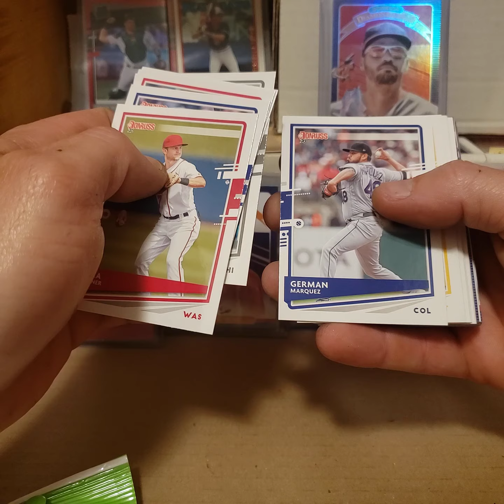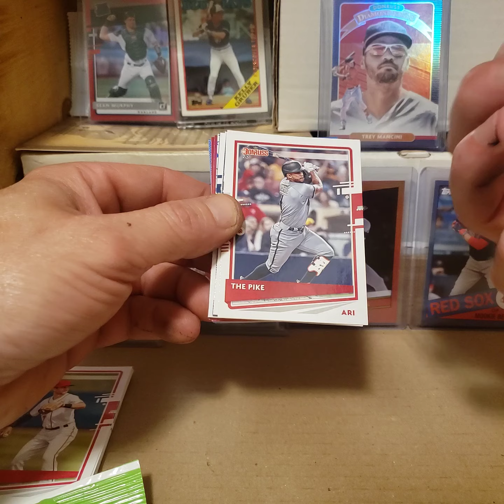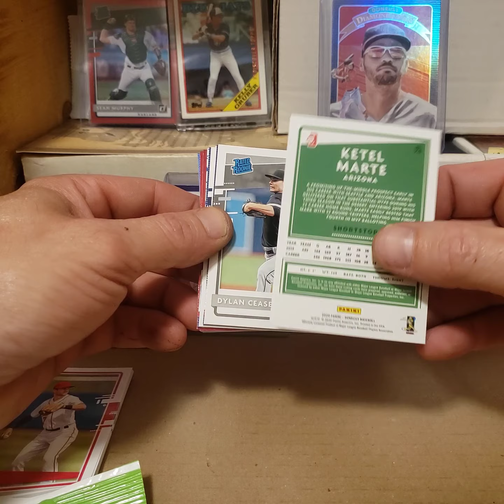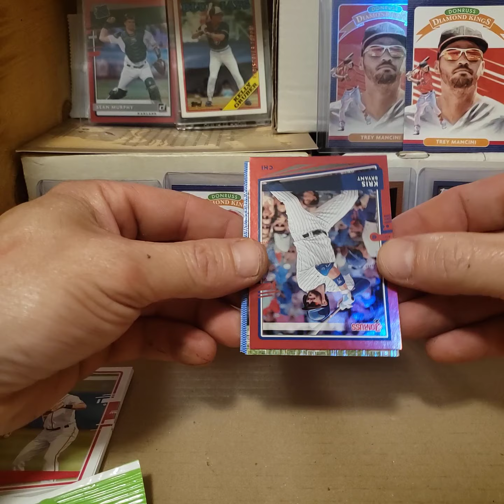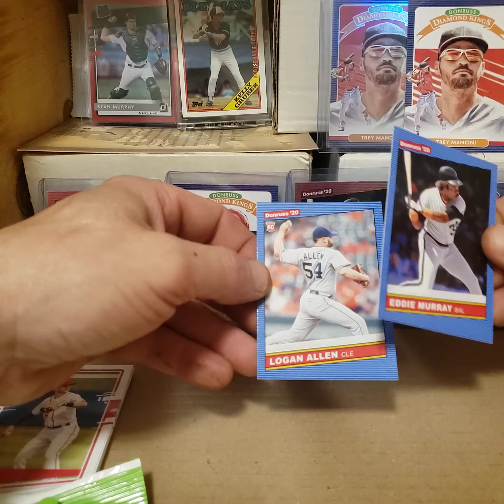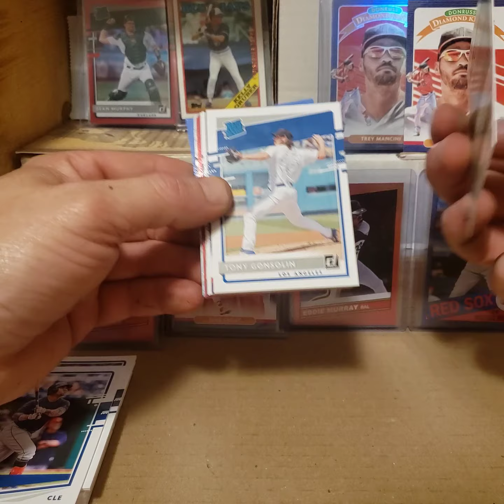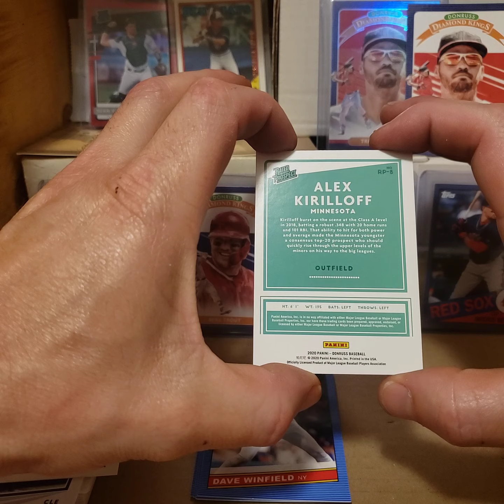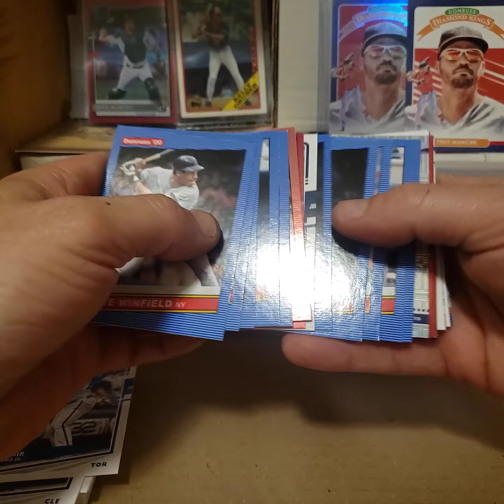2020 Donruss baseball, 2 hanger packs. Trout emoji